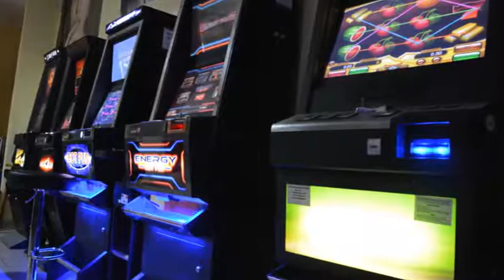W kilku miejscach już sobie nie pograją na automatach do gier